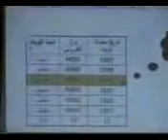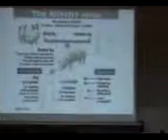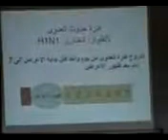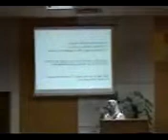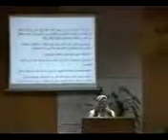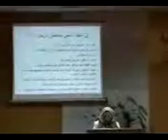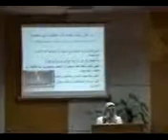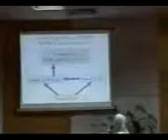ندوة للتعريف بمرض إنفلونزا الخنازير "4" قناة كلية الزراعة -جامعة المنوفية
ندوة للتعريف بمرض إنفلونزا الخنازير بكلية الزراعة "الجزء الرابع" بقيادة أ.د/ محمد سلطان
موقع أ.د/ محمد سلطان